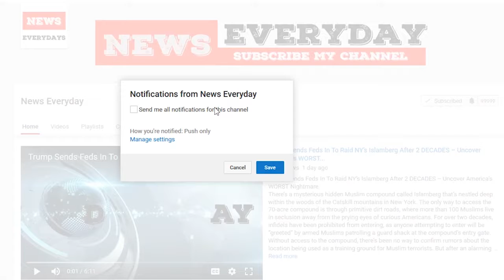Trump Gets Thunderous Welcome as FBI Academy Trainees Watch Him Drain Agency Swamp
Every single day pundits in the “fake news” media clamor loudly about President Donald Trump’s alleged war against the entire FBI, claiming he seeks to undermine America’s top law enforcement community.